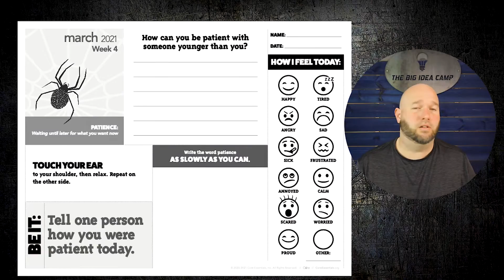March Week #4 Lesson Video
Wrapping up this month's lessons on our value: Patience